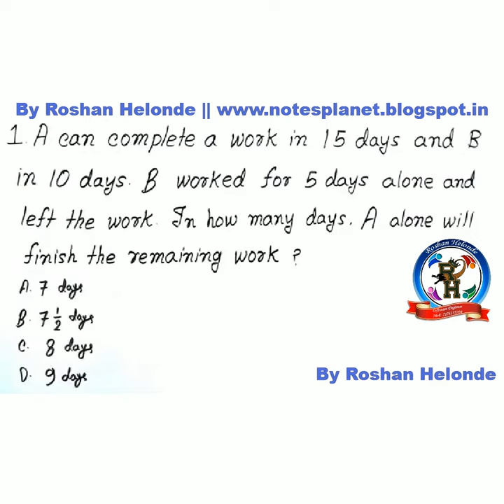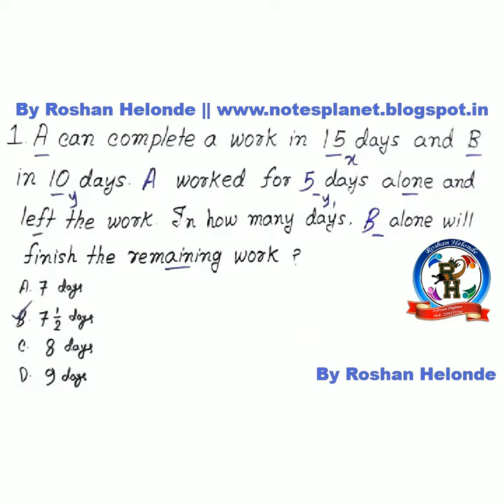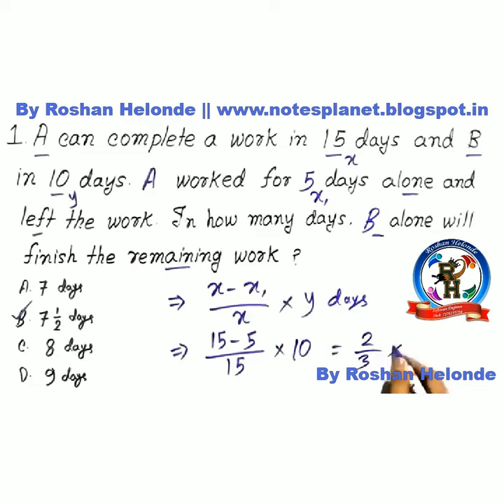Work and Time Problem Solving Short Tricks Quantitative Aptitude Questions